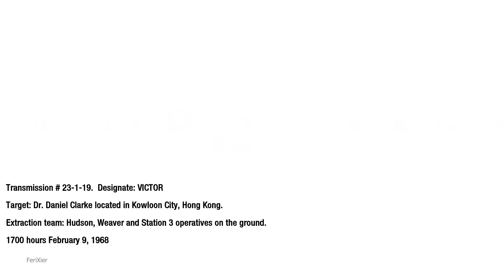Call of Duty: Black Ops- Walkthrough Part 6- Hong Kong (Full Game)